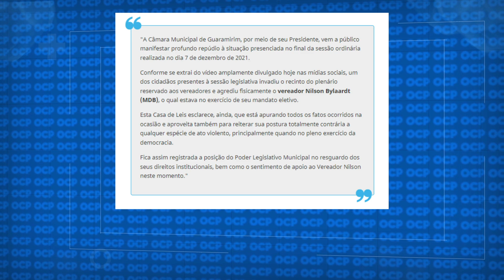Vereador é agredido durante sessão na Câmara de Vereadores em SC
O vereador Nilson Bylaardt (MDB) acabou sendo agredido após uma discussão na Câmara de Vereadores de Guaramirim, no norte de Santa Catarina. A sessão que aconteceu na noite da última terça-feira, estava quase terminando quando houve a confusão. Veja o vídeo.